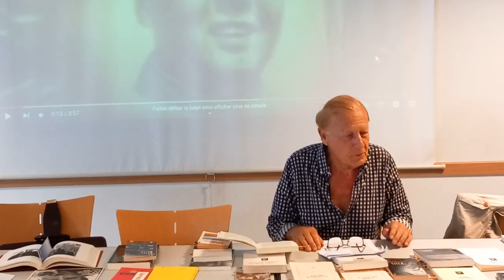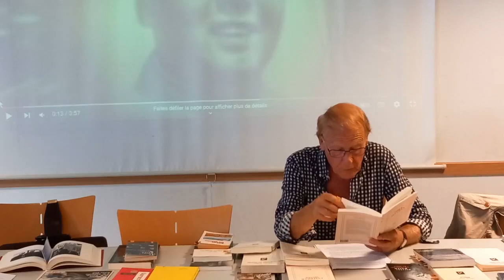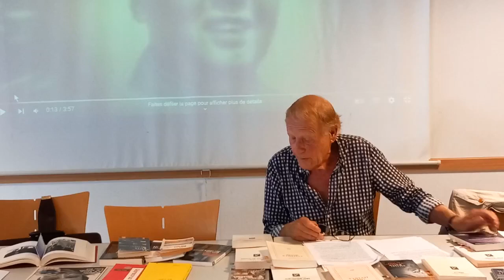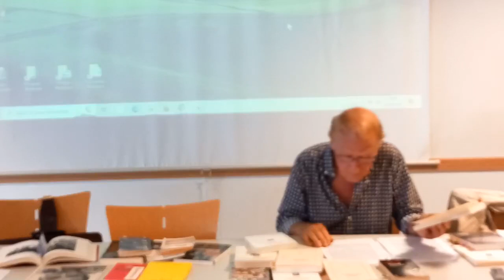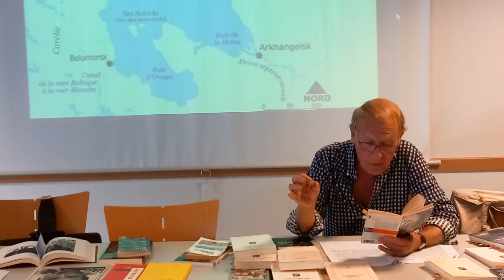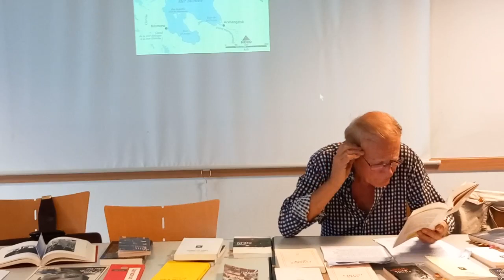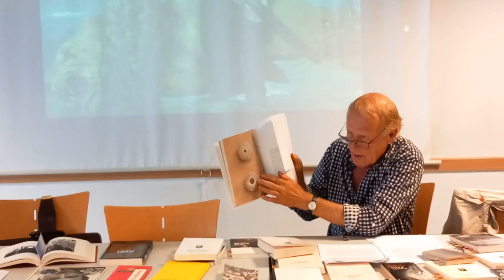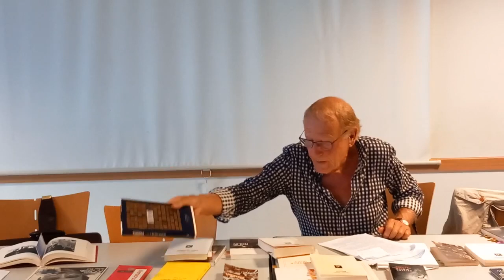Olivier Rolin, De Mao à Méroé par François Amadieu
Olivier Rolin est l’auteur d’une œuvre originale, en dehors des sentiers battus du romanesque traditionnel, qui fait une large part à l’autobiographie.
Alliant un sens aigu de l’observation et humour, il raconte ses voyages (Amérique du Sud, Russie, Soudan), son engagement de jeunesse au sein de la maoïste Gauche prolétarienne après 68 (Tigre en papier), sa vision de l’Histoire (Méroé, Le météorologue), ses lectures des grandes œuvres littéraires (Vider Les Lieux).
Il a reçu le prix Femina en 1994 avec Port-Soudan.